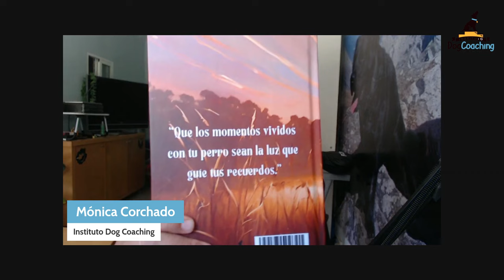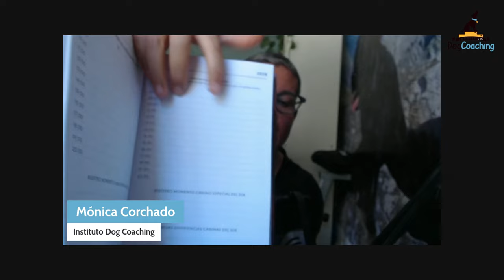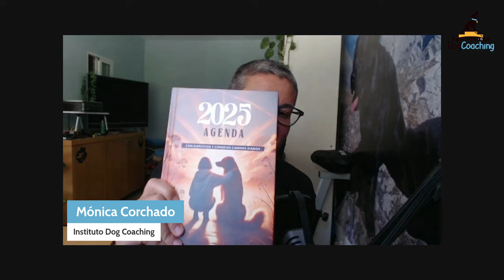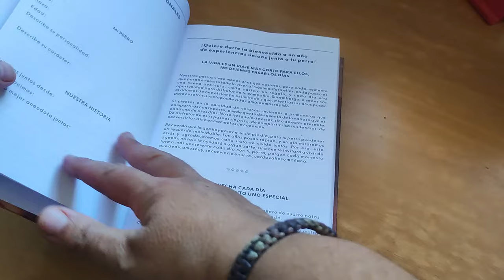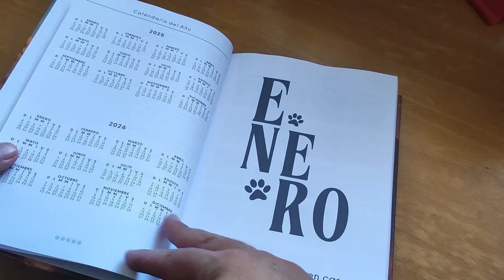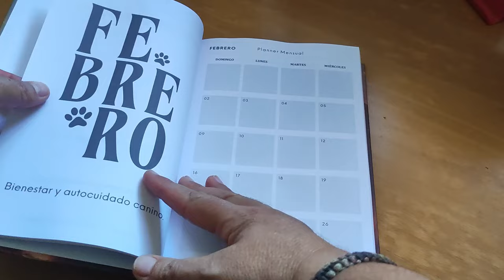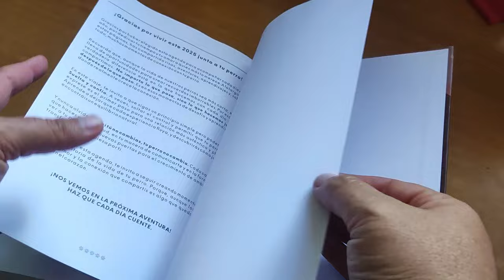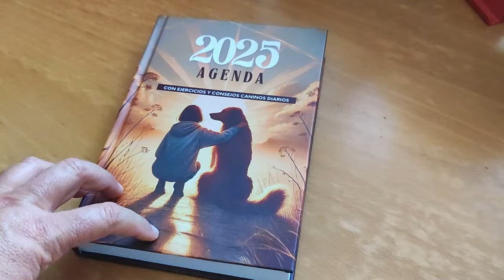¡Presentamos la AGENDA CANINA 2025: Vive cada día con tu perro al máximo!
¡Bienvenida familia! 🐾✨ Hoy tengo algo muy especial que compartir con vosotros: la Agenda Canina 2025. Esta agenda no es solo una herramienta de organización, sino una invitación a vivir cada día con tu mejor amigo de una forma más consciente, conectada y llena de momentos inolvidables.

La Agenda Canina 2025 está diseñada para ayudarte a planificar actividades, establecer metas y capturar todos esos pequeños instantes mágicos que compartes con tu perro. Desde paseos tranquilos al atardecer hasta nuevos trucos aprendidos juntos, cada página está pensada para fortalecer el vínculo con tu compañero peludo. 💛🐶

¿Qué encontrarás en la Agenda Canina 2025?

Planificación diaria y mensual para organizar tus rutinas y actividades con tu perro.

Consejos diarios e inspiradores que harán que cada jornada sea un poquito más especial.

Registro de momentos especiales, porque cada día tiene algo único que recordar.

Sistema de valoración con huellas, para evaluar cómo ha sido la conexión cada día y hacer de la rutina algo divertido y significativo.

Disponible en tapa blanda, ligera y práctica, y en tapa dura, elegante y duradera, la Agenda Canina 2025 es perfecta para aquellos que quieren asegurarse de que cada momento cuente.

Si quieres hacer de 2025 un año inolvidable junto a tu perro, ¡esta agenda es para ti! 🌟❤️

Consíguela ya y comienza un viaje lleno de amor, conexión y aventuras junto a tu mejor amigo peludo!

¡Que el 2025 sea un año lleno de recuerdos imborrables! 🐕✨